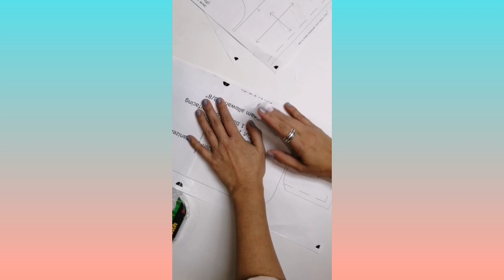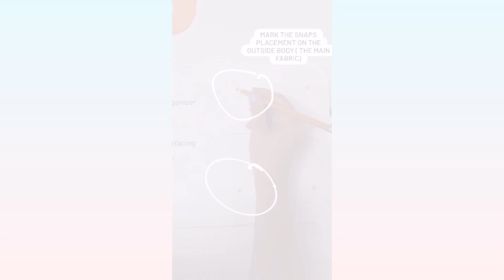makeup brushes organizer video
Easy and fun sewing project for sewing newbies! Great for colouring tools or paint brushes too!